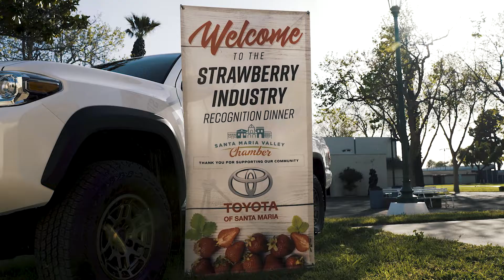STRAWBERRY INDUSTRY RECOGNITION DINNER